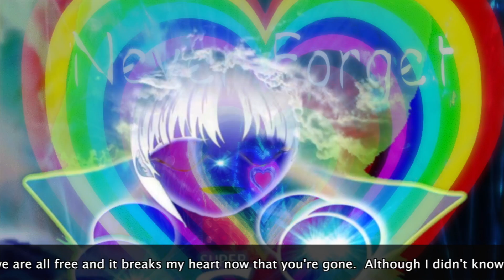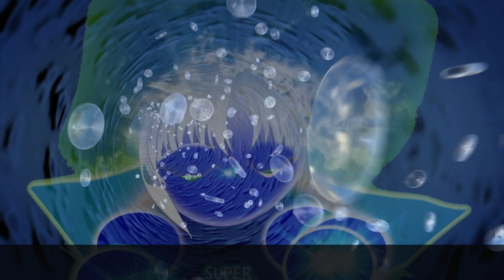Never Forget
Never Forget Music Video by SuperCellular for the 14,000 children who have lost their lives to gun violence since SandyHook.  We will never forget.  We will never forget you.  We will never forget that you will never get to grow up.  We will never forget.